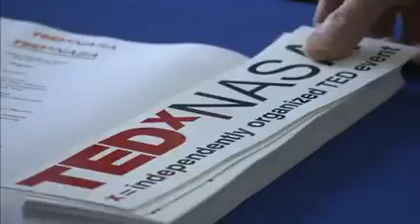New Shuttle Launch Date Tops This Week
A new target launch date has been selected for STS-133, allowing ample time for repairs to space shuttle Discovery. Also, NASA's chief technologist and planetary science director were among more than 20 speakers featured at the second TEDxNASA conference in Newport News, Virginia. Hosted by the Langley Research Center, TEDx focused on education, innovation, family, technology, art and space travel. Plus, X-15 astronaut Joe Wagner joins Aerospace Hall of Fame; HQ Honor Awards; and Herrington helps celebrate American Indian & Alaska Native Heritage Month.